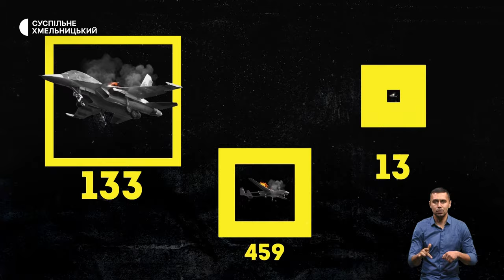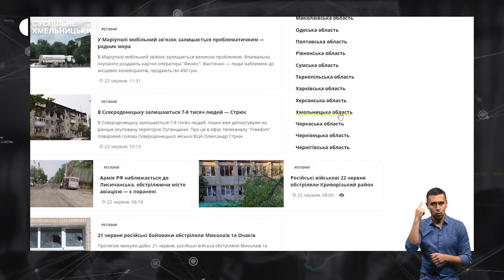Попрощались із 22-річною дівчиною, від вибуху знесло дахи будинків, відкрили центр плазми | 3.01.23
На Хмельниччині попрощались із 22-річною Оксаною Музикою, котра загинула внаслідок російської ракетної атаки;
без даху над головою. Вибухова хвиля та осколки ворожої ракети пошкодили приватні будинки хмельничан;
17 людей одночасно. Центр плазми, де водночас майже 20 людей можуть здавати кров, відкрили у Хмельницькому